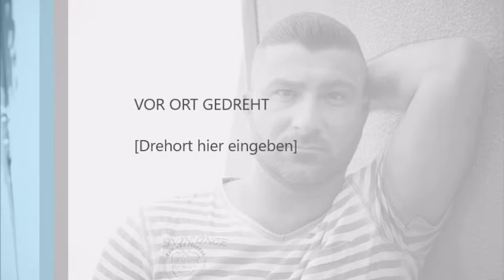Lorens u Sewdan Çîçekê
الفنانين لورنس و ساودان في أغنية من الفلكلور الكردي  (جيجاكي)